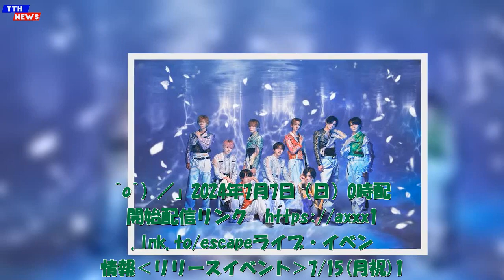TTH- AXXX1S、アニメ『逃走中 グレートミッション』ED主題歌「大変でエスケープ（^o^）／」を先行配信